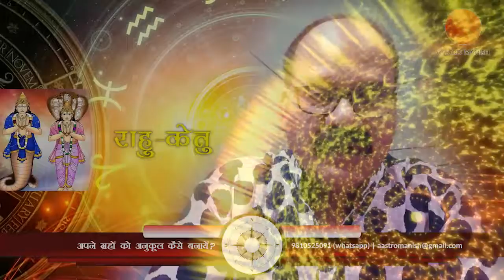Make Planets Favorable by AASTRO MANISH - HINDI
My friend Manish Namdeo is  a trained astrologer and an interior designer by profession. This is his first video for his YouTube channel called Aastro Manish. It was good indeed to execute post production work on his video which was basically recorded on a basic mobile phone. To give it a professional look I have added few presentation elements like Aastro symbols and background that enhances the look and feel of this video. Hope you may be benefitted from his domain specific knowledge. You may please contact him @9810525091 for any consultation.
Thanks!